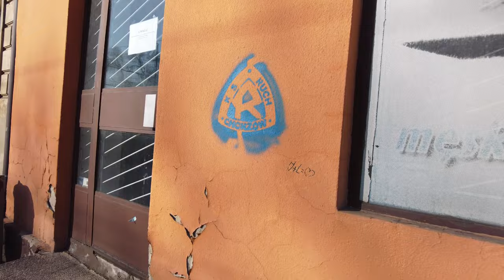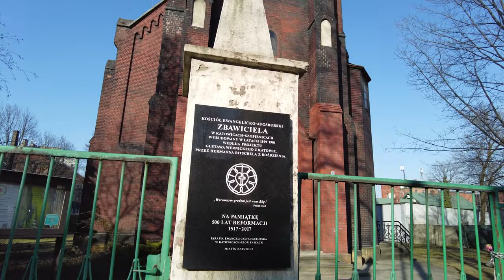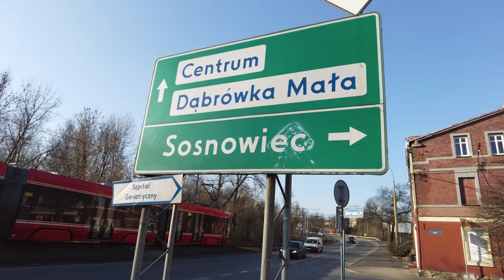KATOWICE - SZOPIENICE - BUROWIEC (nie, nie BIUROWIEC)